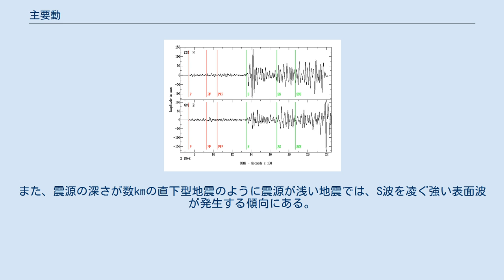主要動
1908年サンフランシスコ大地震の際にドイツの地震計で観測された地震波の波形。
一番左の緑線より右側の部分が主要動。
 主要動（しゅようどう）とは、地震における中盤の大規模な地震動のこと。
地震波のS波と表面波（レイリー波・ラブ波）によって引き起こされる揺れのことである。
また、主要動が到達するまでの間は、P波のみによる振動が継続し、その地震動は初期微動という。
 地震動は地震波により引き起こされ、地震波はP波・S波・表面波から構成されている。
P波・S波・レイリー波・ラブ波の速度はそれぞれ異なっており、P波は5～7km/秒、S波は3～4km/秒である。
そのため、観測地点から見ると、地震波はまずP波から到達し、次いでS波・ラブ波・レイリー波の順となる。
表面波のうち、レイリー波はよく観測されるが、ラブ波は表層地盤の状態に左右され、ほとんど発生しないこともある。
地震動もそれぞれの地震波によって引き起こされるため、まずP波による揺れ、次いでS波・ラブ波・レイリー波それぞれによる揺れが起きる。
 S波はねじれ波（たわみ波もしくは剪断波とも呼ぶ）であり、その揺れはP波によるものより大きい。
また、地震の波形を観測したとき、波形のうち主要動が占める部分が大半を占める。
そのため、この揺れを主要動と呼称する。
S波や表面波は地震波（地震動）の周期が比較的長いため、主要動はユサユサという大きな揺れであり、人間の体感でも感じ取りやすい。
また、建物などを大きく揺らす周期と一致することが多く、主要動の特に強い揺れ（加速度が大きく、振幅が大きい揺れ）によって、建物が破壊的なダメージを受けることがある。
 ただ、主要動の周期（または周波数）、加速度、振幅などの成分は地震によって多種多様である。
また、1つの地震の地震波の波形の中にもさまざまな周期や加速度があり、その中でも最も卓越するもの（大きな割合をしめるもの）が、その地震の性質、つまり被害の傾向を決める。
規模（マグニチュード）が大きな地震であっても、例えば主要動の周期が「やや短周期」であれば家屋の被害が大きくなり、「短周期」であれば体感震度が大きい割に計測震度が小さくなる。
（詳しくは地震動を参照） 主要動を構成するS波と表面波は、S波のほうが減衰しやすい。
そのため、震源から遠く離れた地点ほど、S波の影響が小さくなる代わりに表面波の影響が大きくなり、ユサユサとした周期の長い揺れになる傾向がある。
また、震源の深さが数kmの直下型地震のように震源が浅い地震では、S波を凌ぐ強い表面波が発生する傾向にある。
 ^ 福岡県西方沖の地震による表面波の伝播 古村孝志、2005年3月23日。